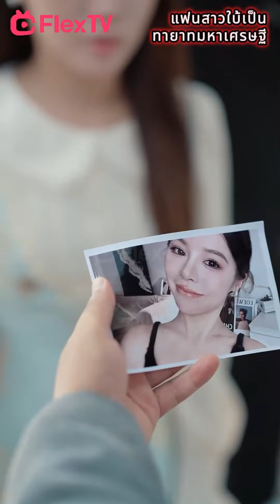🤔ถ้ามือที่สามและแฟนสาวตกน้ำพร้อมกัน ผู้ชายคนนั้นจะช่วยใครก่อน?-🙊แฟนสาวใบ้เป็นทายาทมหาเศรษฐี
🙊 ชื่อละคร-“แฟนสาวใบ้เป็นทายาทมหาเศรษฐี
ฉันขอแนะนำให้ดูตอนเต็มที่นี่จริงๆ:🔗

🎥แนะนำ: ตอนที่พ่อแม่ของญาณินจากไป เธอได้พบกับกอล์ฟที่ประสบอุบัติเหตุทางรถยนต์จนหูหนวกพูดไม่ได้ เพื่อให้กำลังใจเขาที่กำลังคิดสั้น ญาณินโกหกว่าตัวเธอเป็นใบ้หูหนวกมาแต่กำเนิด ทั้งสองผ่านร้อนหนาวครองรักกันมานานถึง 5 ปี แต่ต่อมาเมื่อกอล์ฟรักษาหายกลับคืนสู่ปกติ เขาได้กลับเข้ามาในวงการการค้าอีกครั้ง เขารู้สึกว่าการมีแฟนสาวเป็นใบ้อย่างญาณินช่างน่าอาย เขาสับสนระหว่างความรักกับหน้าตาในสังคม ส่วนญาณินได้ตาสว่างขึ้นในเวลาเดียวกัน เธอพบว่าตนคือคุณหนูมหาเศรษฐี และเปิดเผยความจริงว่าเธอไม่ได้เป็นใบ้หูหนวก ด้วยการสนับสนุนจากคุณตา ทำให้เธอกลับมาเป็นตัวเองอีกครั้ง และปล่อยวางความรักครั้งนี้ได้ในที่สุด

😍แจ้งให้เราทราบว่าเกิดอะไรขึ้นในส่วนความคิดเห็น!